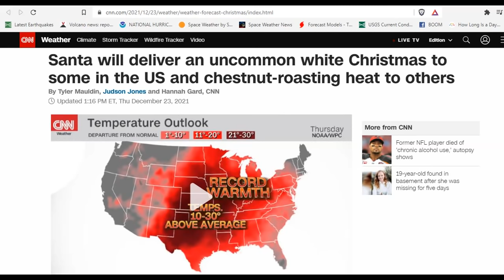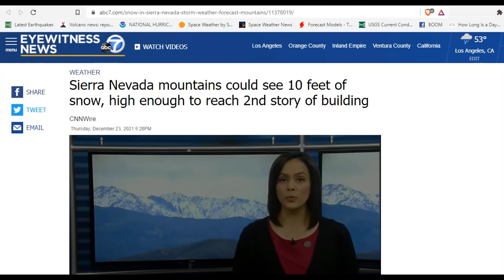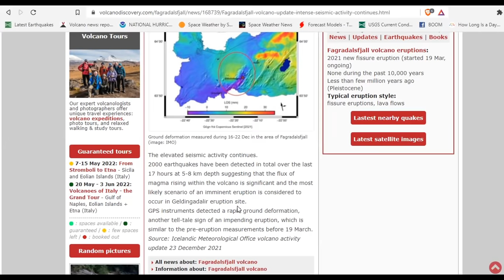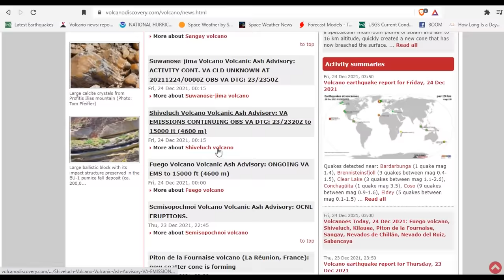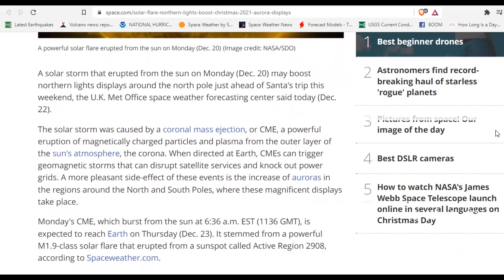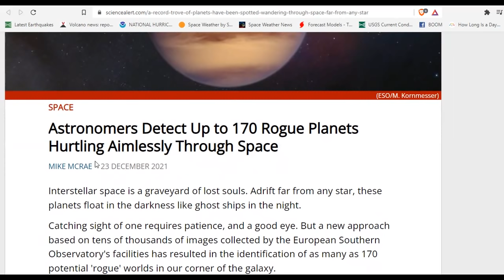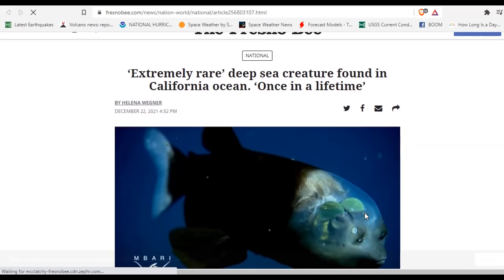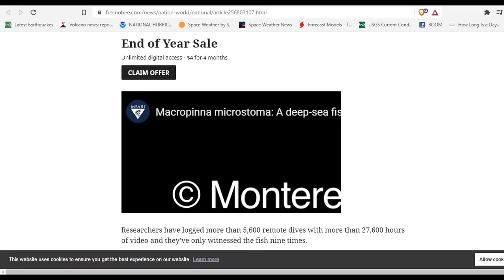Winter Storm = 10 feet of Snow and Rare White Christmas - Volcano Uptick - Rare Science Christmas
Winter storm = 10 feet of snow + rare white Christmas to U.S.
Santa will deliver an uncommon white Christmas to some in the US and chestnut-roasting heat to others
Sierra Nevada mountains could see 10 feet of snow, high enough to reach 2nd story of building
Powerful Winter Storms Bringing Multiple Impacts from West to the Plains
Astronomers Detect Up to 170 Rogue Planets Hurtling Aimlessly Through Space
Woolly mammoths survived on mainland North America until 5,000 years ago, DNA reveals
‘Extremely rare’ deep sea creature found in California ocean. ‘Once in a lifetime’

Bitcoin: 17NV3vtcQhRnsRnjckCcYkKVEUcnirKQ62